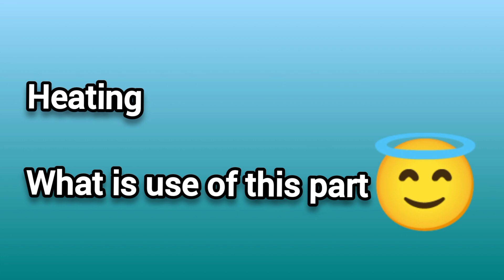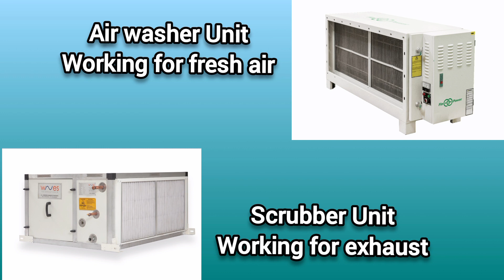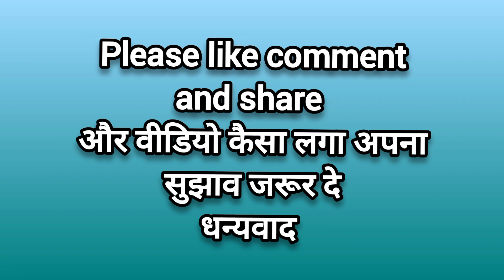Hvac क्या होता है? Hvac के अंदर क्या क्या चीजे आती है? और Hvac का उपयोग कहा किया जाता हैं?youtube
Queries -
hvac
are hvac maintenance plans worth it
are hvac jobs in demand
are hvac techs in demand
are hvac techs happy
are hvac systems electric or gas
are hvac systems tax deductible
are hvac companies profitable
are hvac technicians licensed
are hvac systems energy efficient
are hvac technicians in demand
components of an hvac system
can hvac catch fire
cost of an hvac system
can hvac freeze in winter
can hvac make you sick
cost to replace an hvac system
can hvac leak water
can hvac do electrical work
can hvac last 30 years
can hvac technicians smoke weed
d&id hvac
hvac p&id drawing
when did hvac start
when did hvac become common
when did hvac begin
how much did nexgen hvac sell for
why did my hvac stop working
did you know hvac facts
why did my hvac freeze up
why did my hvac freeze
do hvac jobs drug test
do hvac systems use gas
do hvac uv lights work
do hvac systems use water
do hvac apprentices get paid
do hvac ducts need to be cleaned
do hvac systems bring in outside air
do hvac contractors need to be licensed
do hvac units heat and cool
do hvac technicians need to be licensed
does hvac pay well
does hvac include heat
does hvac include furnace
does hvac use gas
does hvac include water heater
does hvac require math
does hvac drug test
does hvac have a union
does hvac qualify for section 179
does hvac heat and cool
hvac help wanted ad
hvac unit had
hvac system has a leak
is hvac hard on the body
is hvac dangerous
hvac recovery process
why hvac is a good career
have hvac prices increased
have hvac prices gone up
must have hvac tools
colleges that have hvac programs
how often to have hvac serviced
how much to have hvac serviced
how much to have hvac installed
how much to have hvac cleaned
cost to have hvac cleaned
how hvac works
how hvac heat pump works
how hvac heating works
how hvac systems work diagram
how hvac works in homes
how hvac thermostat works
how hvac zoning works
how hvac dampers work
how hvac system works in building
how hvac unit works
is hvac a good career
is hvac hard to learn
is hvac blue collar
is hvac qualified improvement property
is hvac gas or electric
is hvac a trade
is hvac considered construction
is hvac plumbing
is hvac air conditioning
should hvac fan be on auto or on
should hvac ducts be insulated
should hvac returns have filters
should hvac fan be on all the time
should hvac fan be on in winter
should hvac be capitalized
should hvac fan be on
should hvac fan be on auto
should hvac fan always run
should hvac run all the time
was hvac system
how to work as hvac
when were hvac systems invented
when was hvac invented
what hvac means
what hvac stand for
what hvac filter should i use
what hvac companies offer financing
what hvac system is best
what hvac system do i have
what hvac job makes the most
what hvac do
what hvac system
when to change hvac filter
when to replace hvac system
when to service hvac
when is national hvac tech day
when to clean hvac ducts
how much do hvac guys make
when to turn on hvac system
where hvac is used
where are the dampers on hvac
where is hvac filter
where is the hvac control board
where is the heat pump on hvac
where is hvac drain pan
where is the fresh air intake on hvac
where to change hvac filter
where to get hvac license
where is the hvac evaporator coil
which hvac filter is best
which hvac is made in usa
which hvac is best
which hvac units are the best
which hvac brand is best
which hvac system lasts the longest
which hvac brand is most reliable
which hvac system is best
which hvac system is the most energy efficient
which hvac brand has the best warranty
who hvac guidelines
who hvac system
who hvac trs
who hvac annex 5
who hvac guidelines 2019 pdf
who hvac qualification
who does hvac work
who is hvac technician
who is hvac engineer
who install hvac
hvac water hose
what does a hvac heater hose do
best water hose for hvac
who is the best hvac manufacturer
who owns hvac
who makes johnson controls hvac
who makes armstrong hvac
why hvac freezes up
why hvac is not heating
why hvac is important
why hvac maintenance is important
why hvac is a bad career
why hvac is the best trade
why hvac leaks water
why hvac system is required
will hvac prices go down in 2024
will hvac prices go up in 2024
will hvac prices increase in 2024
will hvac prices go up in 2025
will hvac always be in demand
will hvac be replaced by ai
will hvac fan lower humidity
will hvac techs be automated
will hvac prices go down in 2023
will hvac be automated
why would hvac leak water
why would hvac trip breaker
why would hvac freeze
why would hvac not turn on
why would my hvac freeze up
why would my hvac unit be leaking water
when would a fire damper be used hvac
why would a hvac leak
would i be a good hvac technician